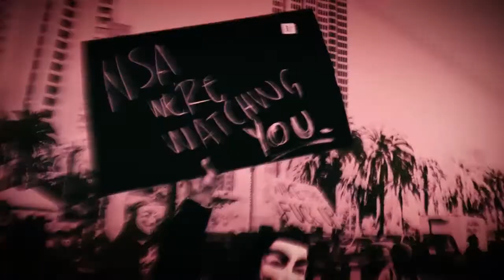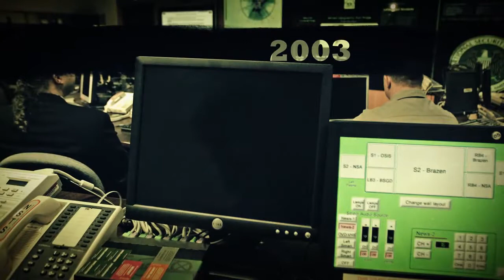Inside NSA - The National Security Agency - Documentary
The National Security Agency (a.k.a. the NSA) A summary of the many recent revelations about the spying incident of the National Security Agency (a.k.a. the NSA). In this video you'll also.

If you are a realtor visit and sign up in my forum and post your property ads for free. Sign up it is .

Documentary - Inside The NSA - Americas Cyber Secrets.

ooOO00 :-)

Do you wonder how the activities of GCHQ and.